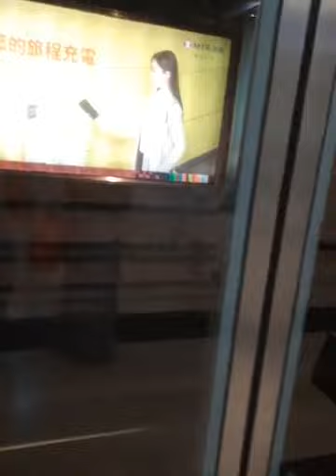LIBURAN LAGI BARENG TEMEN2 SE PT BUMEN JAYA INDRAMAYU | DI MEIFOO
terimakasih😘